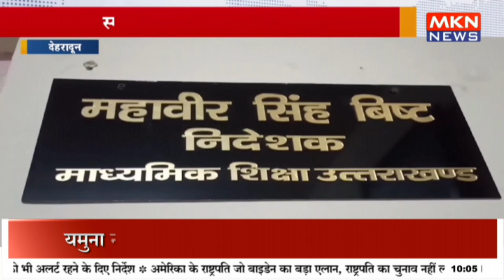स्मार्ट क्लास की बढ़ेगी संख्या